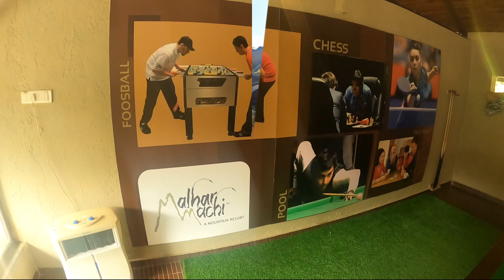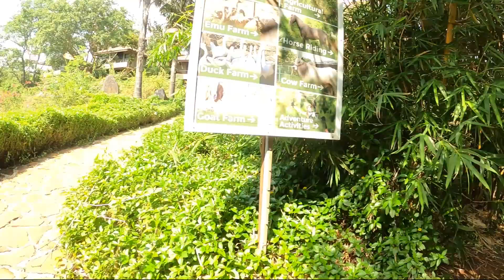Life Mai Itna Maja Kabhi Nahi Aaya || Malhar Machi Resort Full Review and Tour Post Lockdown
Hi This is Dr Hemant from Mumbai. I am Doctor by Profession. I am also a Triathlete. I love to Travel, to be Fit and Love Bikes. So my Vlogs will be all about Travel, Fitness and Bikes.